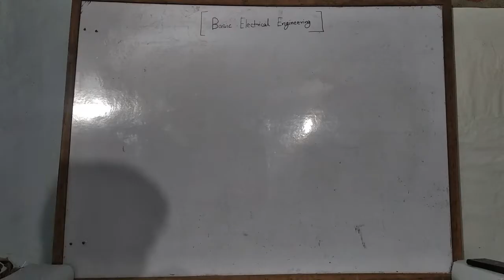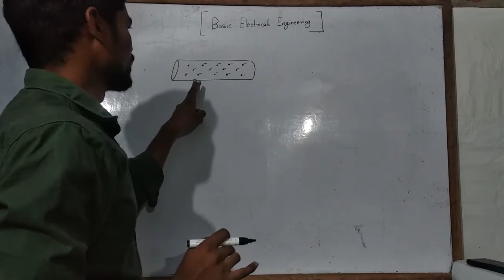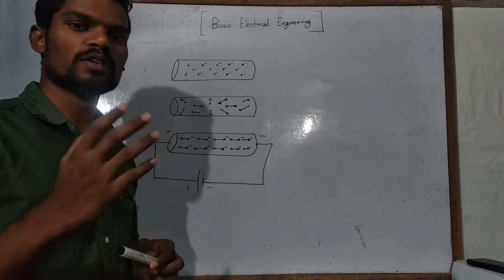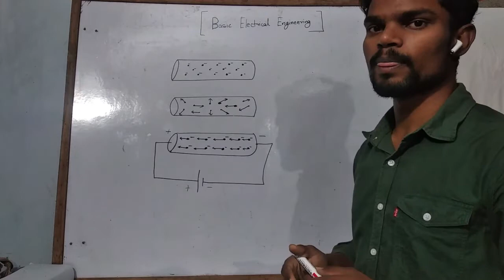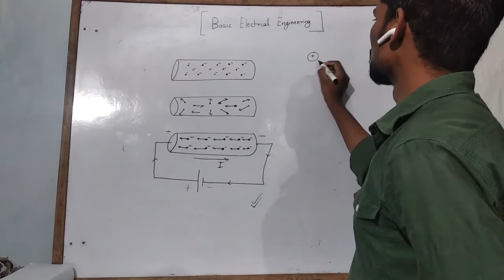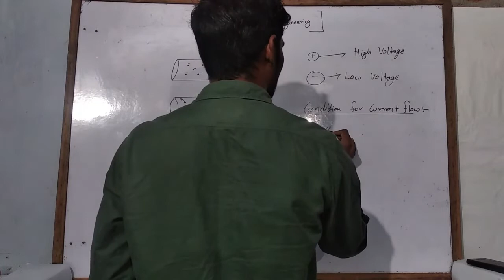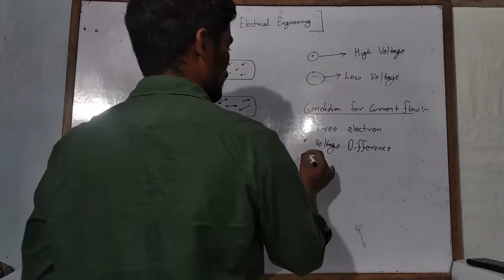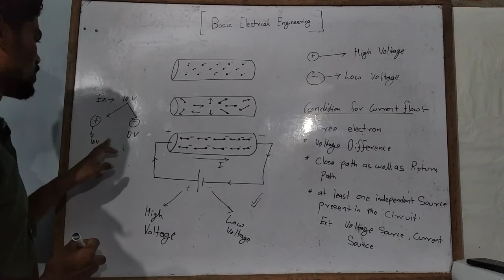Lec - 01 Basic concept of current flow and conditions, Part - 01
Subject - Network Theory/BEE/Electrical circuit
Topic - Basic concept of current flow and conditions, Part - 01
Faculty - Piyush Vishvakarma

Our youtube channel for Technical Exam/SCC JE/Diploma students.

Show your support:
We would love to know your views.